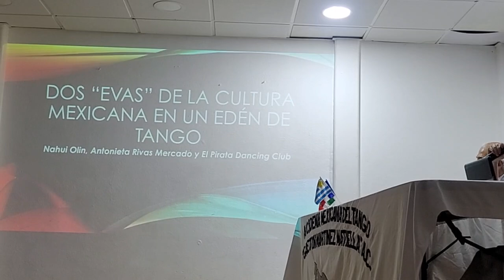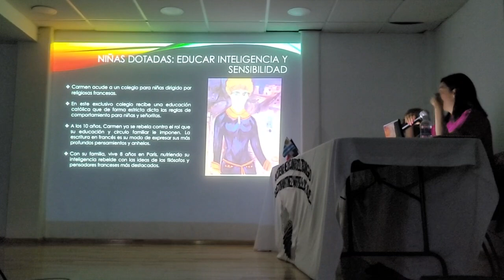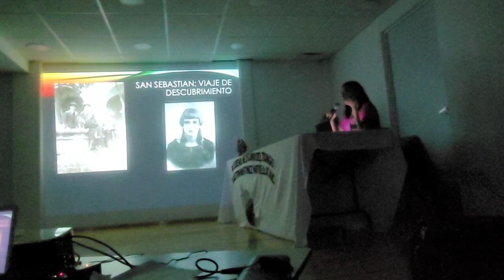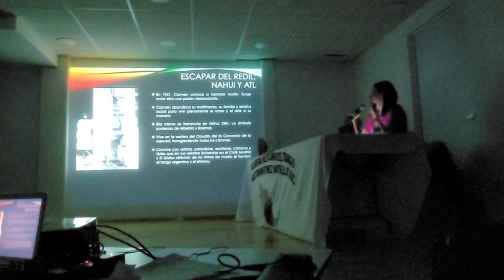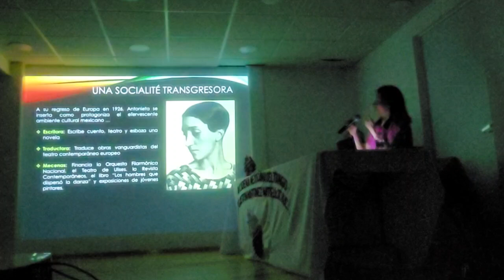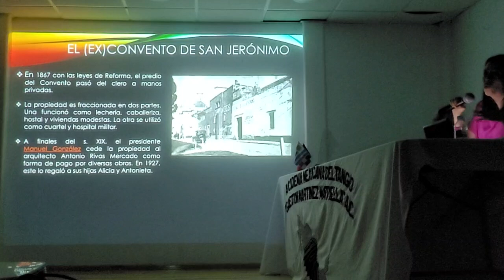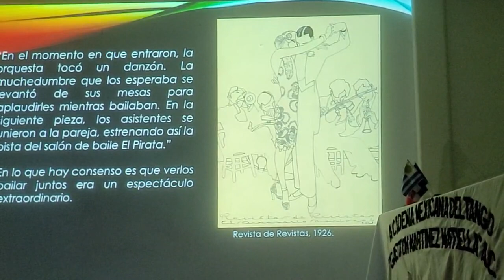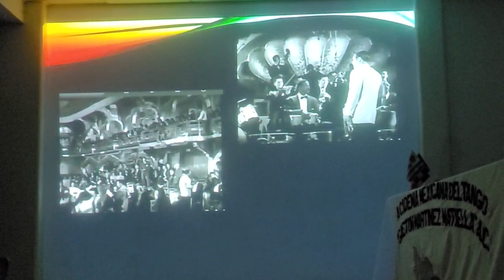Dos Evas de la cultura mexicana en un edén de Tango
Nahui Olin, Antonieta Rivas Mercado y El Pirata Dancing Club
dictada en La Academia Mexicana del Tango el 6 de marzo de 2023